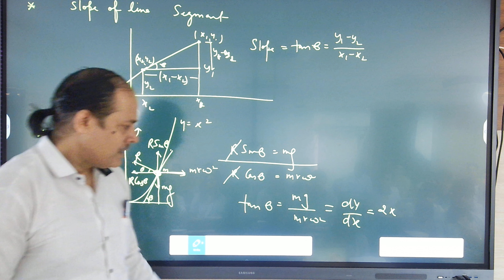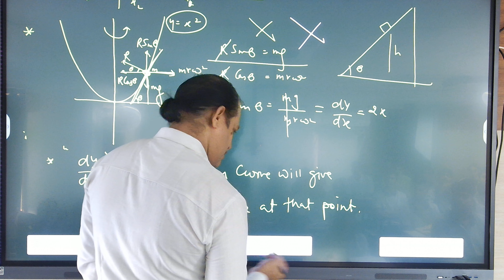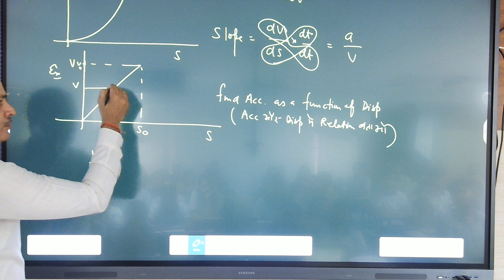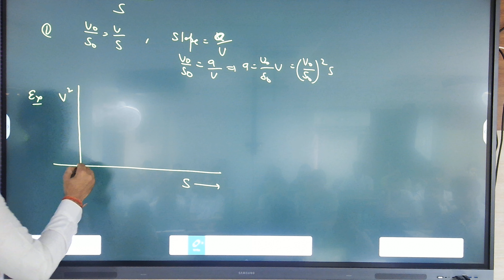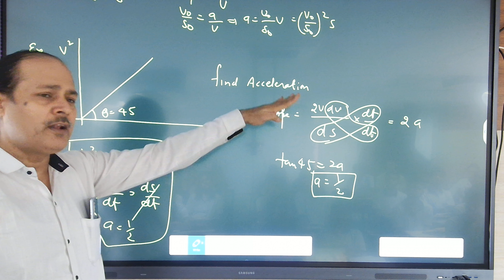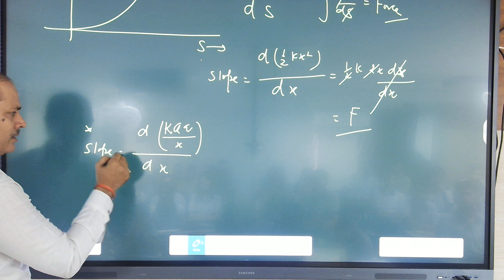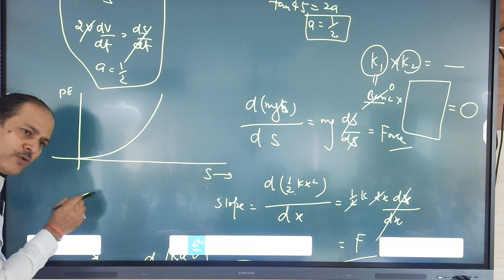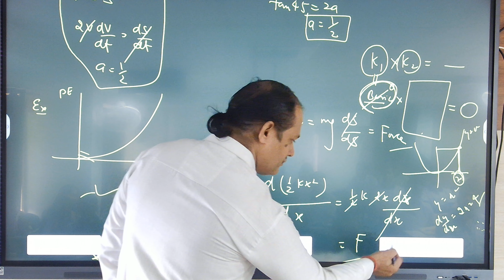kinematcs 3 result from graph 2